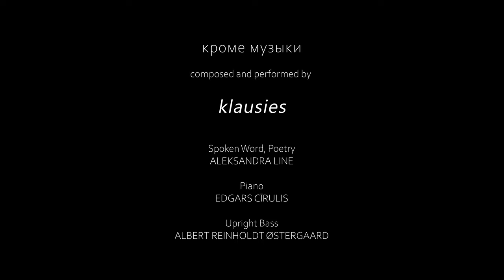klausies - кроме музыки (Official Music Video)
Official Music Video for the composition кроме музыки by klausies from the album "9".

Original Idea
Mareks Ameriks

Choreography and Movement
Nauris Miķelis Goba

Filming
Theo Poncet
Zigmārs Zilgalvis

Editing
Theo Poncet
Nauris Miķelis Goba
Mareks Ameriks

Produced by
Jersika Records

klausies

Aleksandra Line

Piano (Steinway), Glockenspiel
Edgars Cīrulis

Upright Bass
Albert Reinholdt Østergaard

Recorded on August 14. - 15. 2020 at Concert Hall “Latvija” Ventspils, Latvia.
Recording Engineer: Mārtiņš Krastiņš.
Assistant Recording Engineers: Mārtiņš Saulespurēns, Krišjānis Geidāns.
Tapes prepared for vinyl release by Mārtiņš Krastiņš.
Digital Mastering at HELI media. Mastering Engineer: Mārtiņš Krastiņš
Piano tuned by Jānis Kalniņš.
Produced by Mareks Ameriks.
Photo: Oskars Upenieks.
Sleeve Design: Edgars Ameriks.

This album was recorded live direct to analog tape using a Studer A 80 1/4” two-track tape recorder without any editing or overdubbing.